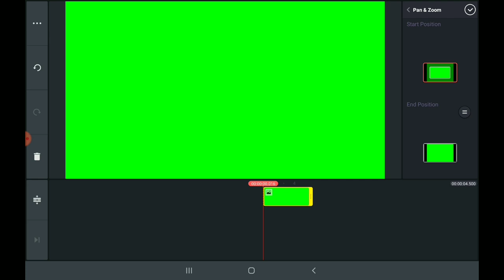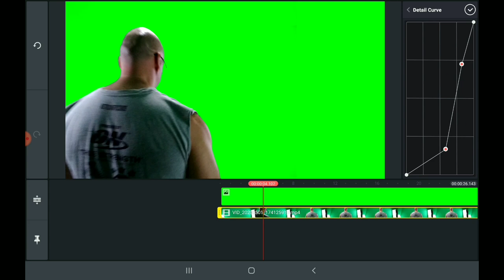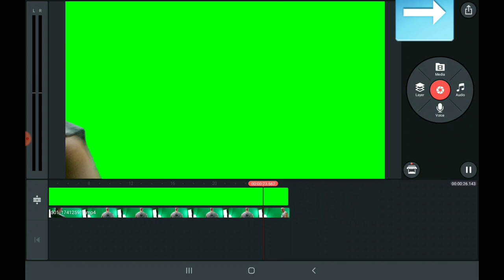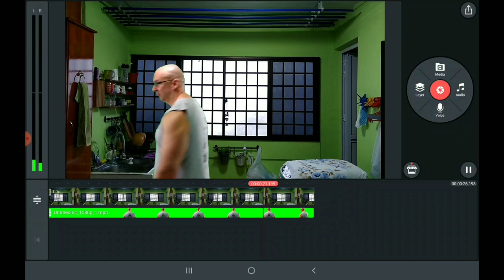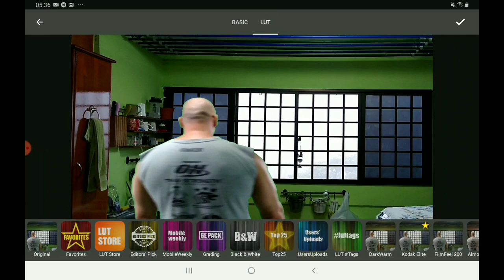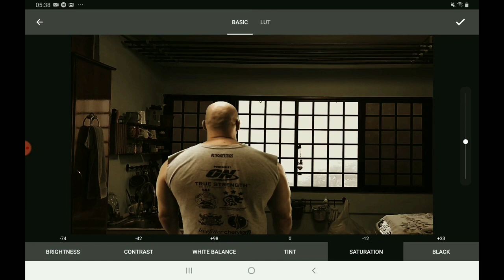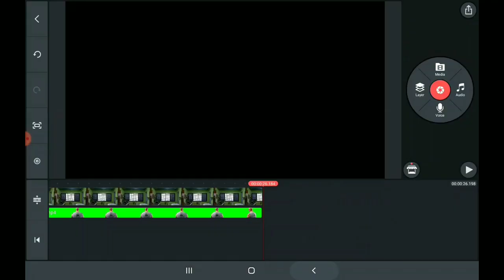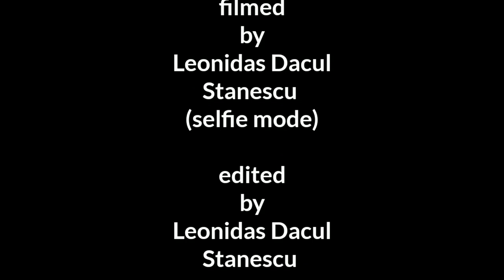Green screen tutorial for android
As the title says it's a greenscreen tutorial for android with kinemaster and 3dlutmobile